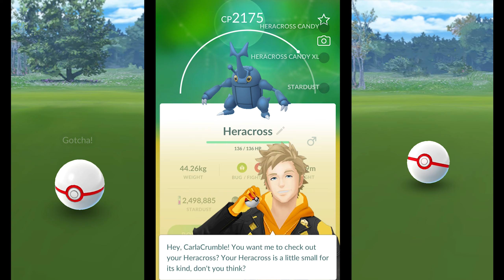Shadow Mewtwos vs. Heracross Trio Raid | Pokemon GO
Share your screenshots and invite people for raids.

Kamex BGM